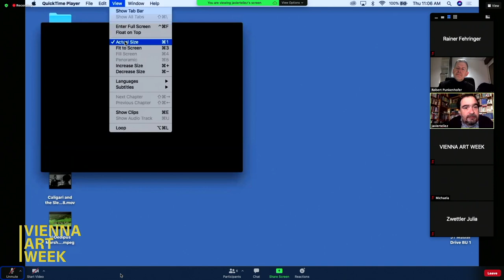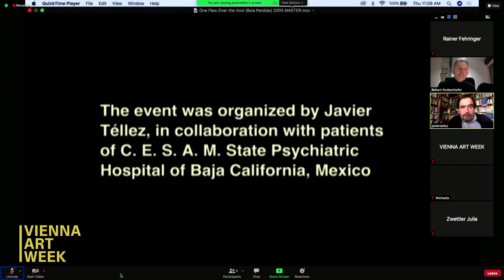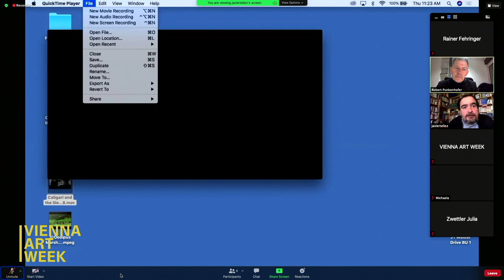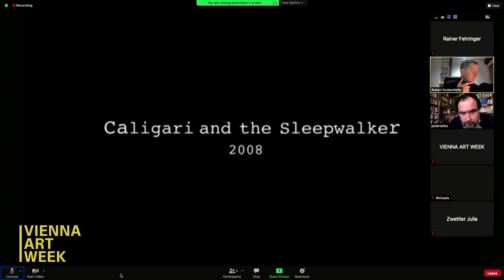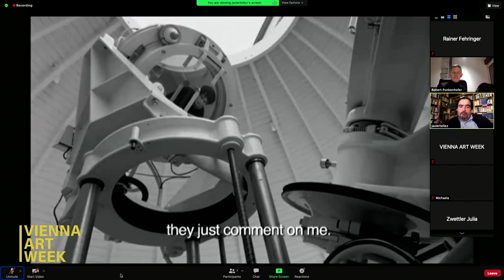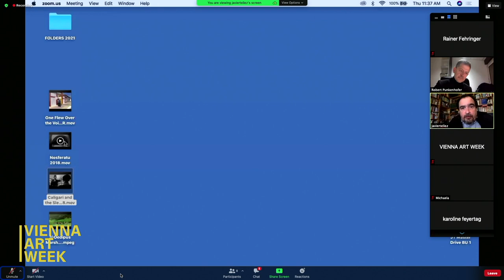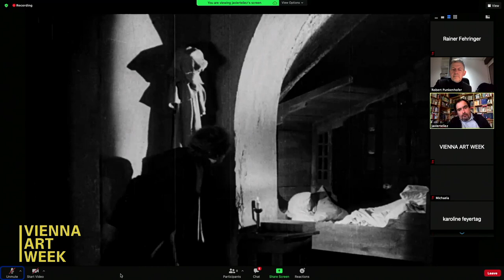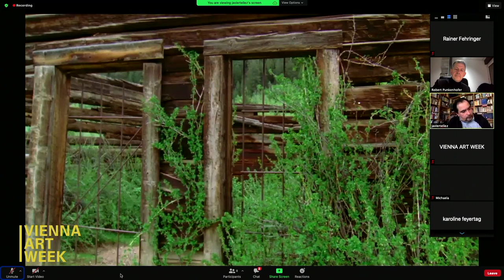Line-up 2021: Artist Javier Tellez in conversation with Robert Punkenhofer about "Losing Control"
Top-class guests from the fields of art, science and business opened up new perspectives on the motto LOSING CONTROL during VIENNA ART WEEK 2021.